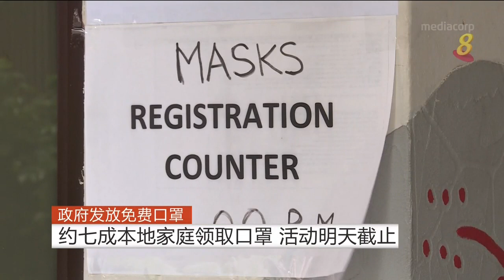【冠状病毒19】本地业者：消毒洗手液需求增四倍 日夜赶工